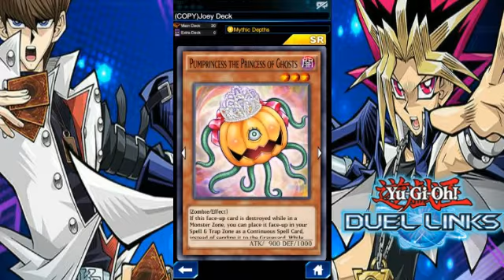Yu-Gi-Oh! Duel Links: Road to Platinum!!! (PVP battles)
Duel Links: Road to Platinum PVP battles!!!